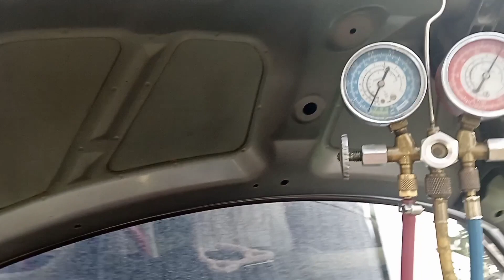What's the solution bro? If you have experienced it, write in the comments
The problem of a leaking CAR AC compressor.

➡️ CAR AC EVAPORATOR
CAR A/C EVAPORATOR

➡️ CABIN/AIR CONDITIONING FILTERS
CAR CABIN FILTERS

THANK YOU TO ALL OF YOU. ALWAYS HEALTHY AND ALWAYS SUCCESSFUL. AMEN 🤲

❗⛔Everything in this video is not recommended to be practiced at home without a good understanding and knowledge of car air conditioning because anything that goes wrong or is damaged is the responsibility of each.⛔❗